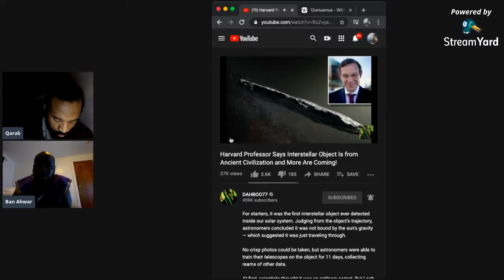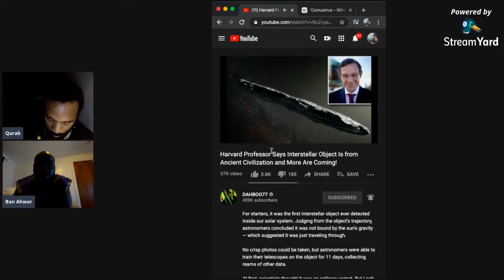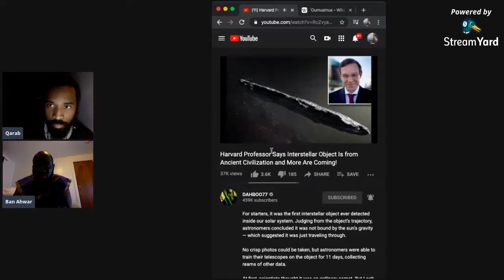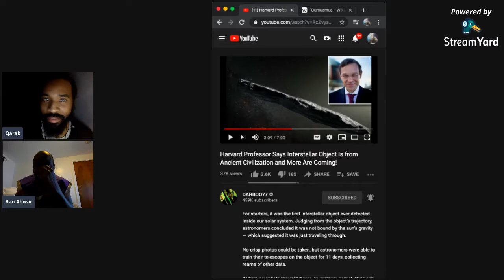ESAU KNOWS BUT HIDING THE TRUTH OF THE LORD AND THE ANGELS !!!